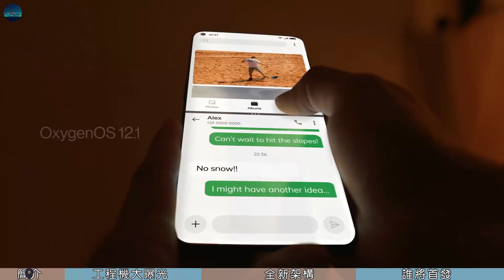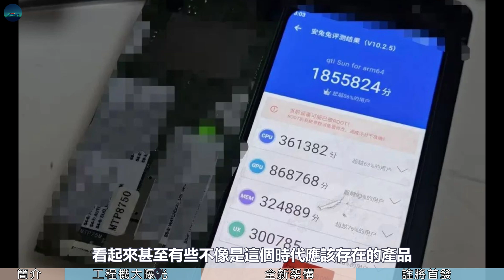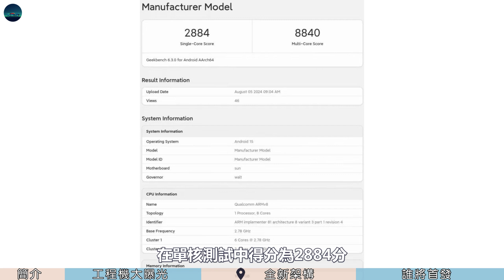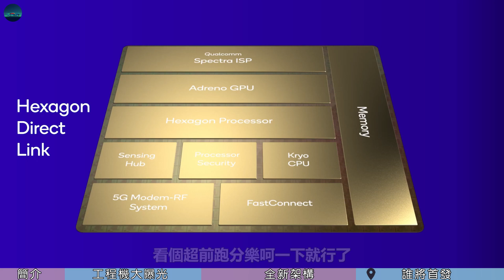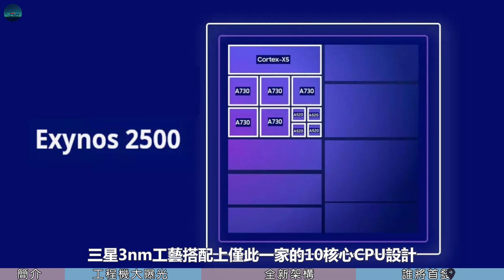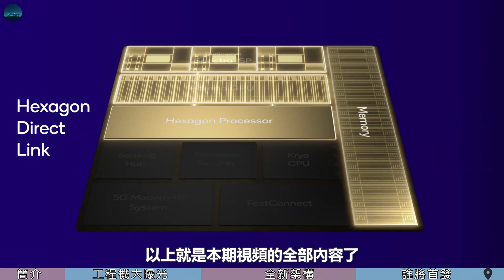压力给到苹果A18 Pro！骁龙8 Gen4工程机“偷跑”跑分曝光，全新架构，性能强悍，谁将抢得首发？【JeffreyTech】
高通其实已经在官网宣布了，Snapdragon Summit 2024，将于10月21日到10月23日，在夏威夷毛伊岛举行。换言之，我们现在距离骁龙8 Gen4的发布其实已经不远了。近日，科技博主Nonx_发布了高通骁龙8 Gen4 QRD的上手视频，除了感受工程机的独特外观之外，我们也得以提前对这颗改头换面的骁龙旗舰芯窥得一二……

0:00  内容简介
0:51  工程机大曝光
2:34  全新架构强悍性能
4:30  谁将拿下首发